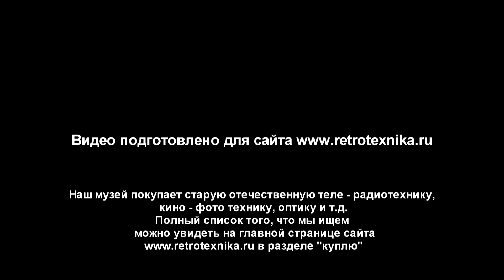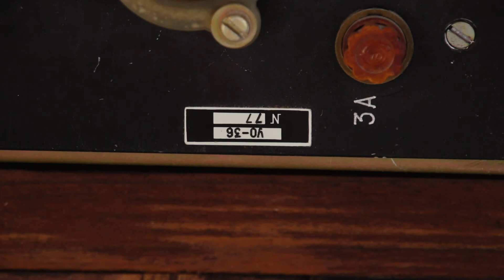Обзор - Колонки АКМ 2 система СССР 1983 год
АКМ-2 (агрегат контрольный малый) активная акустическая система.
Выпуск 1983 г. серийный № 3

Создавались специально для студий звукозаписи и телевидения.
Используемые динамики: 30ГД-1 (низкочастотный); 15-ГД-11А – 2 шт. (среднечастотный); 10ГД-35 – 2 шт. (высокочастотный).
В нижней части колонки установлен усилитель "УСУ-1".

- Мощность звука на выходе - 110 Вт;
- Воспроизводимые частоты - 20 Гц – 18 000 Гц;
- Сопротивление - 8 Ом;
- Звуковое давление - 120 бД.

Размер: 850x650x370 мм
Вес: ___